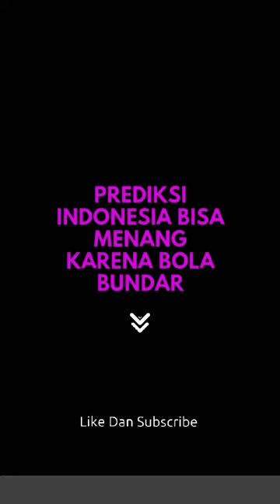Prediksi Dan Riview Indonesia 2024